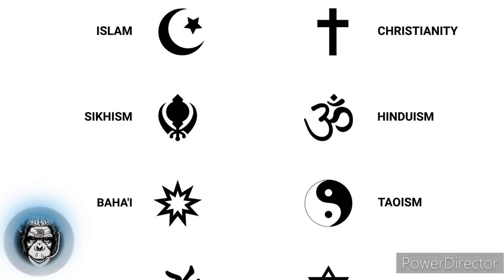Mass Mind Control • Think For Yourself • Question Authority • I Dare You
In this video we will discuss how :
Throughout human history, as our species has faced the frightening, terrorizing fact that we do not know who we are, or where we are going in this ocean of chaos, it has been the authorities, the political, the religious, the educational authorities who attempted to comfort us by giving us order, rules, regulations, informing, forming in our minds their view of reality. To think for yourself you must question authority and learn how to put yourself in a state of vulnerable, open-mindedness; chaotic, confused, vulnerability to inform yourself. I Dare You.  There's No Love In Fear 👁️

Love Eachother 🚪